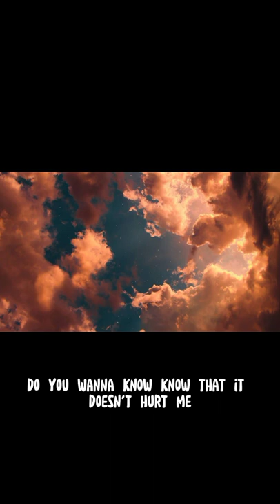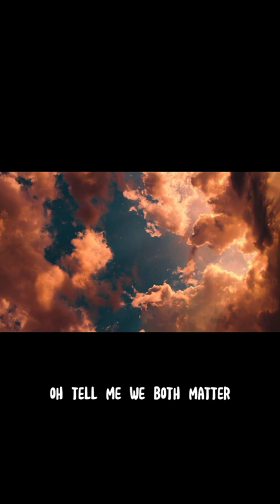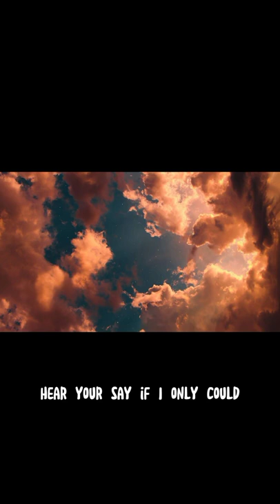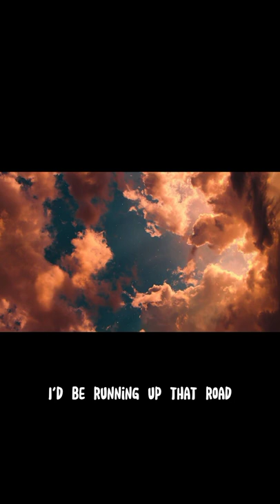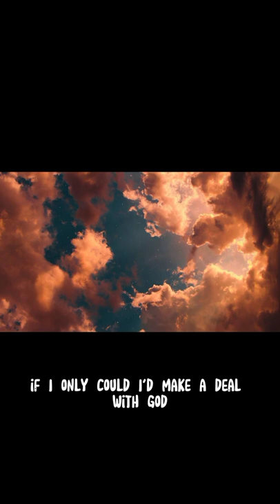Kate Bush - running up that hill